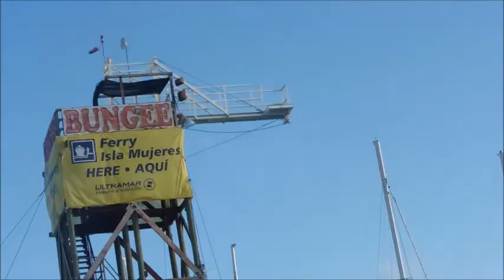MEXICO CATAMARAN BOAT RIDE TO AN ISLAND !! (Part 5)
K&O VIBES
MUST SEE!